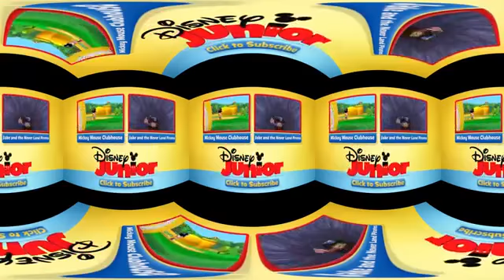Mickey and Donald Have A Farm Song Mickey Mouse Clubhouse Full s English Version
mickey mouse clubhouse full s, mickey mouse clubhouse, mickey mouse clubhouse full s english version, mickey mouse clubhouse theme song .

Mickey Mouse Clubhouse 2016 NEW !!! mickey mouse clubhouse full s Mickey Mouse Clubhouse 2015 NEW !!! mickey mouse clubhouse full s .

Hey Kids! ♥ Welcome to the Home of Disney Princess channel! Do you like LEGO cartoons with Masha and the Bear, Disney Princess, LEGO Friends, Doc .

Disney's Mickey Mouse Toddler brings Mickey Mouse, Goofy, and Minnie to your PC. Share in the excitement of learning with your child, as 20 activities such as .